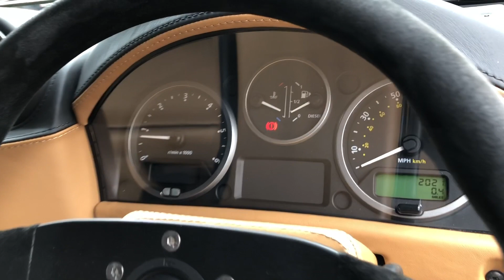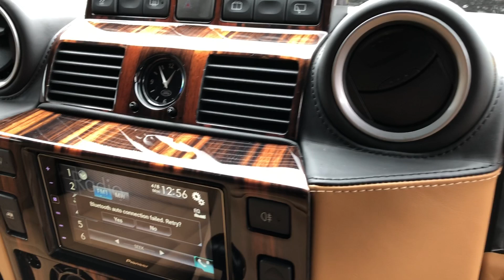2015 Land Rover Defender 90 XS Bowler - Santorini Black - Walkaround, Interior & Exhaust Sound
In-depth walkaround of this 2015 Land Rover Defender 90 XS Bowler with highlighted features, interior & exterior shots!

Founded by Drew Bowler in 1985, Bowler has grown over the last three decades to become one of the best aftermarket companies designing and manufacturing 4x4 rally cars based on the Land Rover Defender and Range Rover chassis for events such as the Dakar Rally. They also specialise in modifying road going Defenders to the highest level and this example is no exception.

Since the end of production for the Defender prices have increased dramatically, such is the demand for these vehicles. With a no-nonsense approach in both it’s styling and engineering this ionic car has always been a huge hit in the countryside and more recently become a rugged status symbol car much like the G-Wagon from Mercedes. The Land Rover Defender is the most closely related to the original 1948 Series Land Rovers that started the entire brand and are still hugely capable, rugged and durable off-road vehicles.